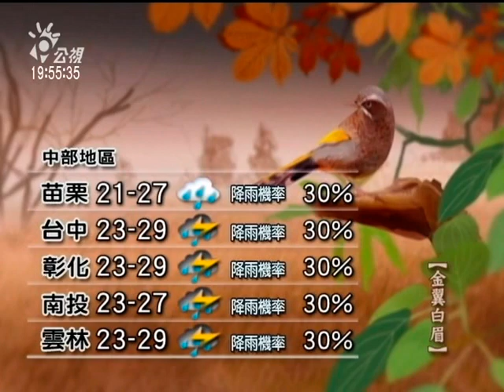20120531-公視晚間新聞-公視氣象.mpg